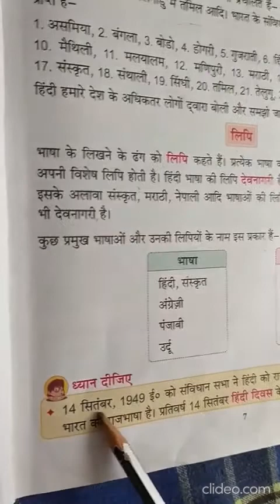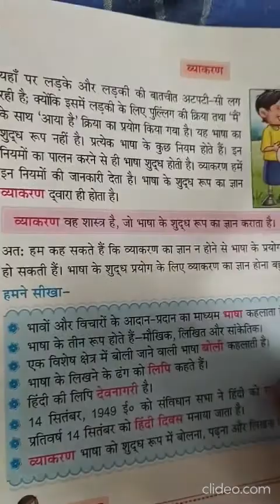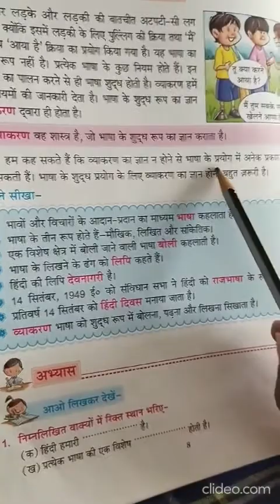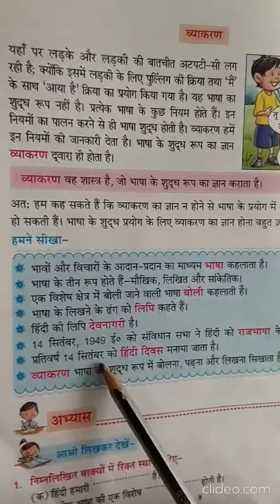Class 5 Hindi 08 06 2020 Part 2